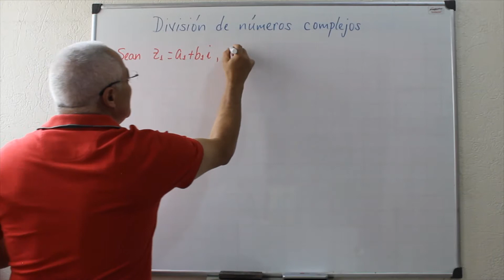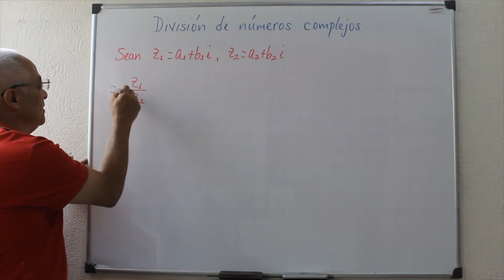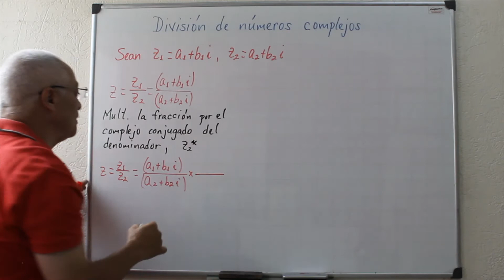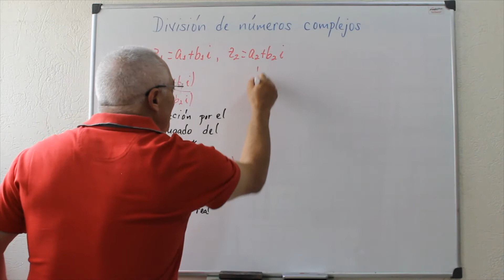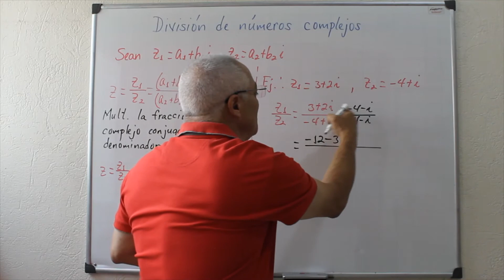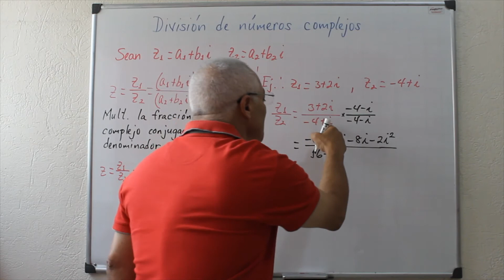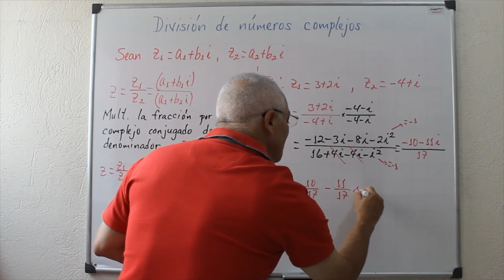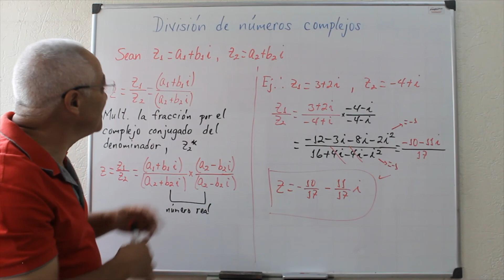División de números complejos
En este video se muestra cómo se hace la división de dos números complejos.